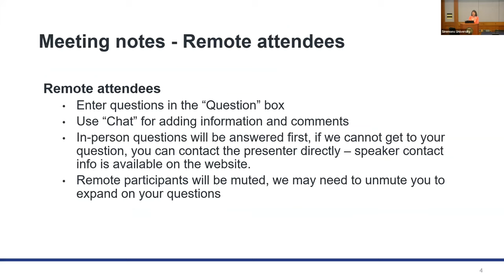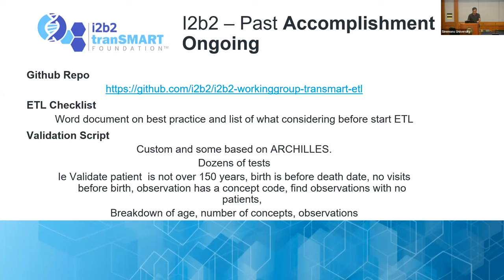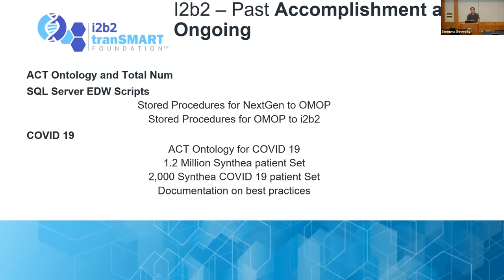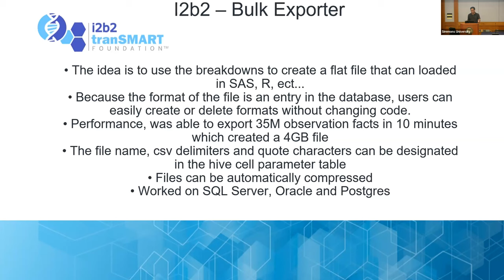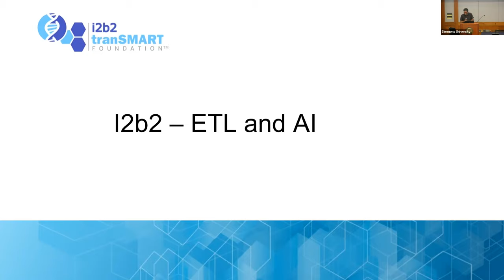2023 Symposium Day 2- ETL Working Group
Mike Mendis gives and update on the work done in the ETL working group.